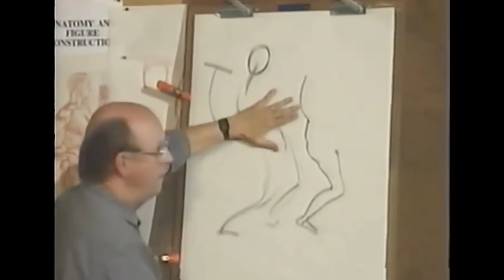TRAILER | Sketching on Location: Part 3 | Children at Play with Glenn Vilppu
In this lesson, Glenn draws quick sketches from life, taking Da Vinci’s suggestion to “go to the marketplace and draw real people doing real things.” It’s not enough to know how to do something, you have to actually do it! Glenn draws his grandchildren and his wife as they play in the backyard– interacting with each other, their pets, and their environment. Regularly tackling the challenge of drawing from life as it happens, rather than choosing something specific or hiring a model, is a key step in the evolution of an artist. Getting past the frustration of the chaos of moving figures that make up a college campus, a festival, or train station will give way to great reward as you train your mind and hand to capture figures and create compositions more quickly.

In this series, Glenn takes the New Masters Academy team out of the studio and into various environments for on-location landscape and figure drawing. He demonstrates techniques for drawing with gouache, graphite, and fountain pen.